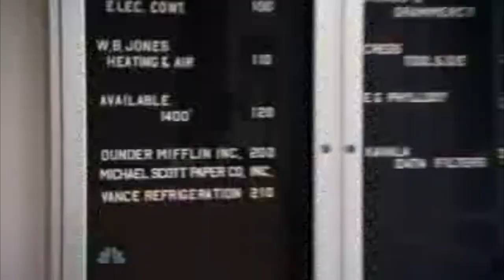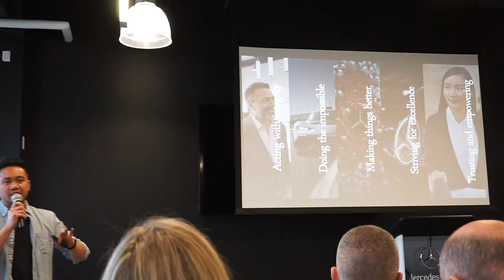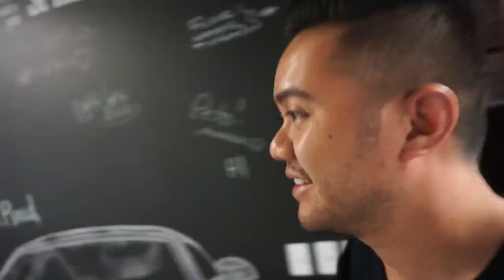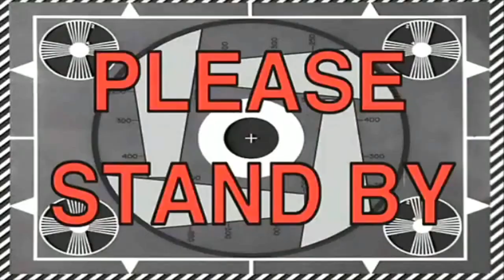This isn't goodbye, it's smell you later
worklife is a huge chunk of our lives, so it's really important to connect with friends there. When you find realones, recognize that. Check out my last week at mercedesbenzcanada, where I say bye to friends, fond memories and experiences that I'll take into the next chapter of my career.

juliusxx?
This channel is dedicated to bringing you a unique perspective of my escapades in and around Toronto. From time to time I'll talk technology, music, video games and travel.